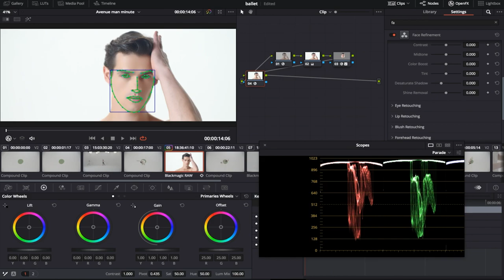Avenue Man Ballet: Behind The Scenes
In an exclusive Behind-The-Scenes Look at the production and its team, enjoy the process of capturing this captivating performance! Featuring the swelling symphonies of Tchaikovsky's 'Swan Lake,' this piece was a joy to produce. Directed and Produced by: Sergio Slavnov.
Find your own high-flying hairstyle with our full line of Avenue Man Products; all available on our Website and Amazon Store.

VISIT AVENUEMAN.COM FOR OUR FULL PRODUCT LINE

More on the Music Featured Here:

A tale of forbidden love, a magical setting, and a powerfully melodic music: Tchaikovsky's "Swan Lake" is without a doubt a key work of classical ballet.

In 1911, Paris first discovered Swan Lake when performed by the Ballets Russes. Fifty years later, the ballet was welcomed to the Opéra de Paris in a version choreographed by Vladimir Bourmeister, largely inspired by Petipa. However, the version of Swan Lake that impacted definitively the work's history was conceived by Rudolf Nureyev, a dancer étoile [star], choreographer, and ballet director at the Opéra de Paris in the 1980s.

As a choreographer, Nureyev sought to elevate the importance of masculine roles: in many classical and romantic ballets, these roles were of secondary importance whose only purpose was to highlight the female dancers. Yet what ballet could be better suited to the elevation of a masculine role than Swan Lake? This story of a prince torn between his duties and his dream, helplessly and hopelessly in love?

While performing the role of Prince Siegfried with the London Royal Ballet in 1962, Rudolf Nureyev introduced a new variation to the end of Act I, a solo during which the prince is finally able to express all his feelings, and his melancholy.

His Swan Lake offers insight into the psychological aspect of the story. According the Nureyev himself, it is "one long daydream of prince Siegfried. [...] To escape from the dreary destiny that is being prepared for him, he brings the vision of the lake, this “elsewhere” for which he yearns, into his life. An idealized love is born in his mind, along with the prohibition that it represents."

For any ballet dancer, performing the role of the prince or Swan-princess is a veritable achievement and rite of passage, not only in physical and technical terms, but also the quality of performance when interpreting Nureyev's well-defined character.

On the big screen and at the opera, Swan Lake is as much a classical work with great cultural heritage as it is an opportunity for great innovation and creativity. Proof that a work of immeasurable importance in the history of ballet is not necessarily untouchable, still a part of today's living repertoire.